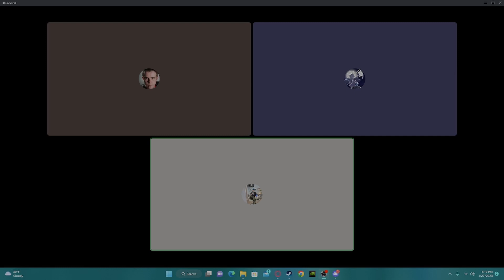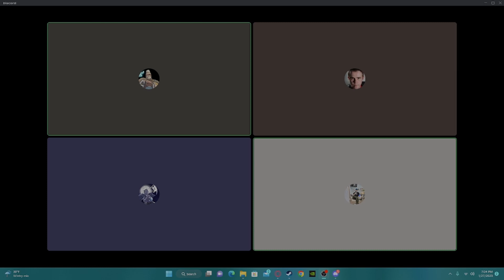Milking the Cow, When is a Final Season not a Final Season | Kontrolled Khaos 23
When is final not final? When studios get greedy or when studios have issues? We sit down to hash this out and nothing happened to the recording whatsoever.